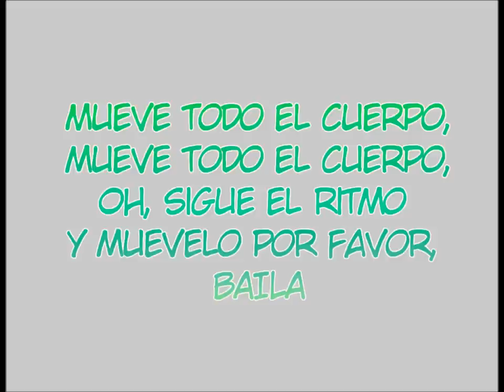Balloon Music (Musica con globos, hora de aventura)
Traducción/Adaptación de la canción Balloon Music del episodio 11 de la temporada 3 de Adventure Time. Hecha para una clase.

***I don't own Adventure Time and this video was made with educational purposes only.***